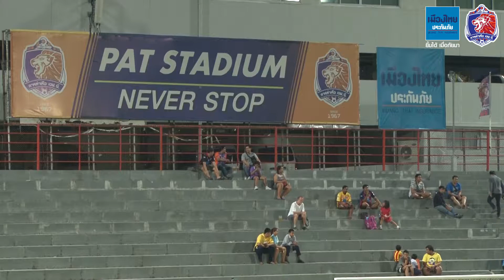Friendly Match การท่าเรือ เอฟซี 4-3 สมุทรสาคร เอฟซี